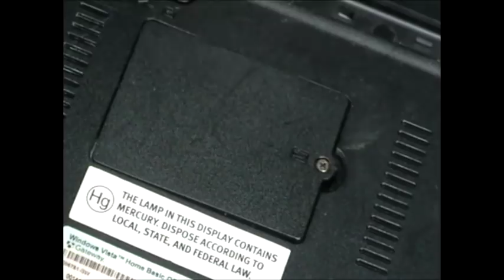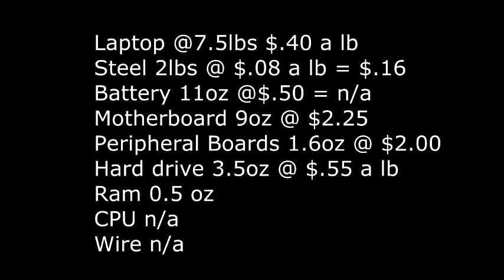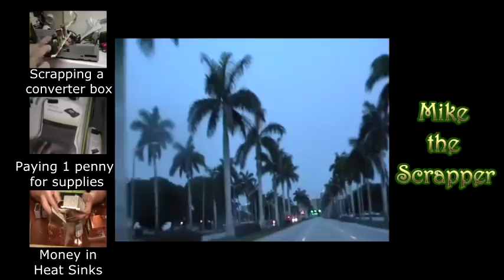Whats in a Laptop"?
What can we find in a laptop?

This is the 2nd addition to the laptop series... the 1st one did not go well .